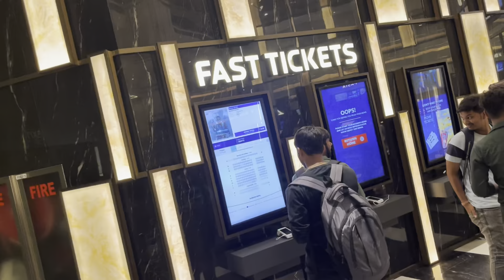Giving Burger To Random Cute Girl 😍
Vlog43

Village Asha Post Dhear Maholiya

My Gear 😍
Ring Light ,
Gorilla Pod,
Tripod Stand ,
Shoot Vlog on iPhone 13

Video Direction - Ansh Singh
Video Editor - Ansh Singh

Bikes🏍| Hornet 2.0 ❤️| Bullet 350 Electra🧡 | ct 110 💚| splendor 🧡| Tvs Raider || Duke 390||

Cars 🚗| Xuv500 - Black Beast❤️|| i10 💚|| S- presso❤️|

Keep supporting 🔥